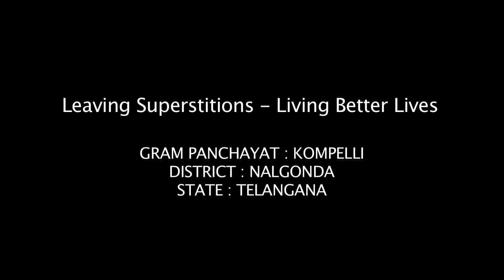कॉम्‍पेल्‍ली पंचायत, तेलंगाना- अंधविश्वास से आदर्श जीवन की यात्रा- 068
अंधविश्वास से आदर्श जीवन के लिए पंचायत की यात्रा
Panchayat’s journey from superstitious beliefs to living ideal lives